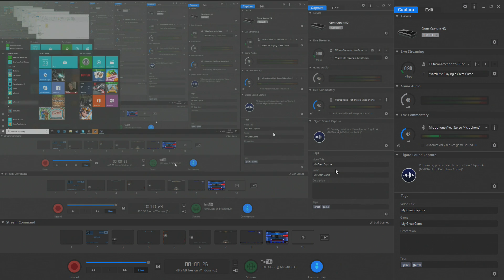Dead Space 2: Episode 8: IN SSSPPPPPPAAAACEEEEE!!!!!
Now I Can Go Where No Taco Has Gone Before...Hehehe!